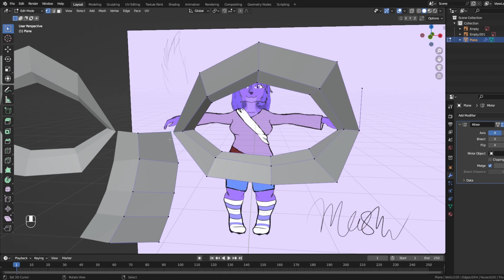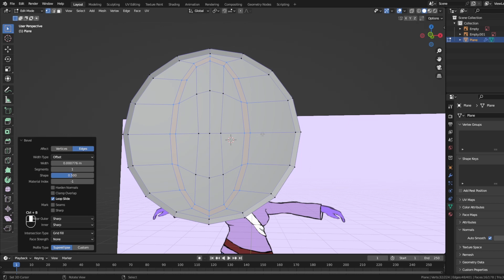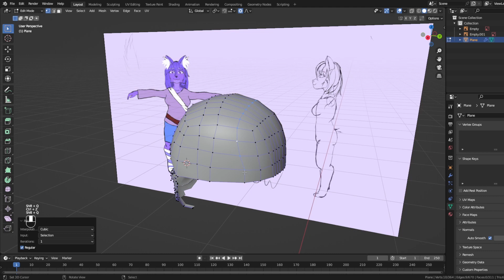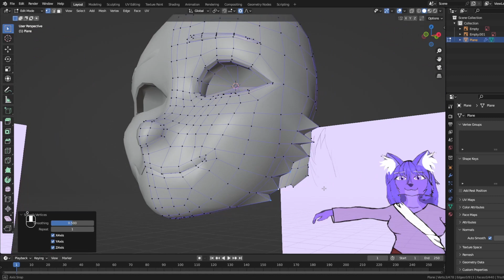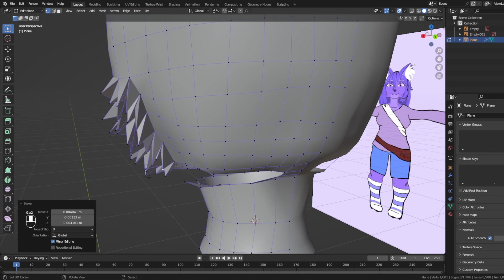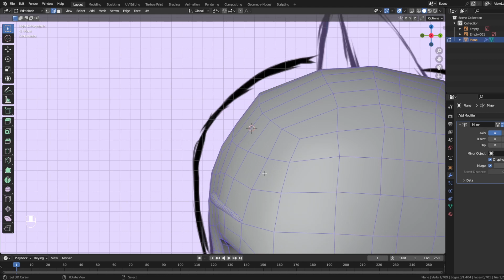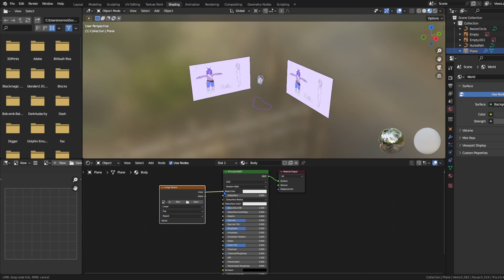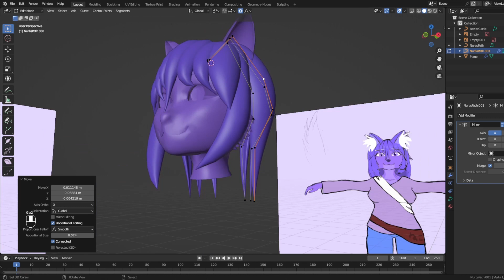Modeling Anthro/Furry Head (Koko Remodel 1)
too tired to make thumbnail